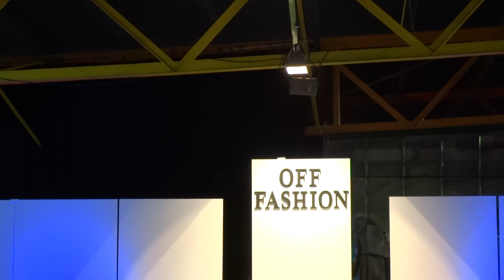Półfinał Off Fashion Muza w Bazie Zbożowej cz.6 03.06.2016 Kielce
Półfinał Off Fashion Muza w Bazie Zbożowej cz.6 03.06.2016 Kielce. Zdjęcia z Off Fashion można znaleźć na stronie